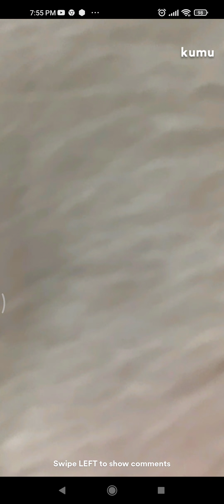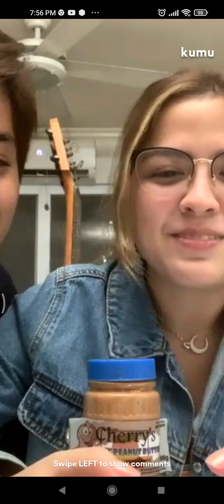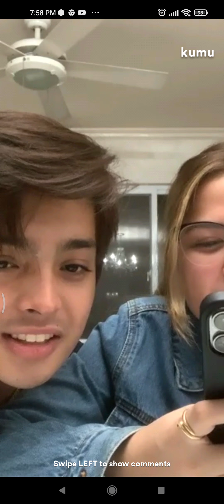PART 2! KDLEX BONDING MOMENT LIVE ON KUMU (March 14, 2022)